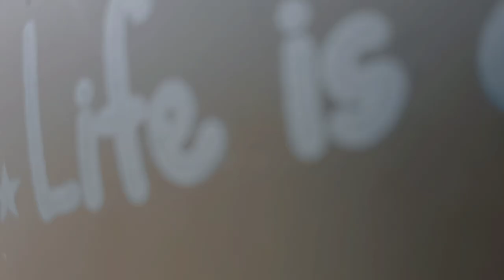TEMPAT MANTAP MANTAP PALING CREEPY | CEK LOKASI SIANG HARI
Hi Guys! Thank you for being here. I'm a full-time YouTuber uploading videos 3 times a week, Mon - Weds -Fri. Below are some of the links to my work :

The real you is best revealed when you have a good night's rest. Our formula is based on the latest studies in neuroscience. We use natural ingredients, specially designed to help you sleep easier and have more vivid dreams. This formula helps you get to sleep faster and stay asleep longer. Wake up feeling more refreshed and fall back to sleep faster than ever before. Get the rest of your life back again.